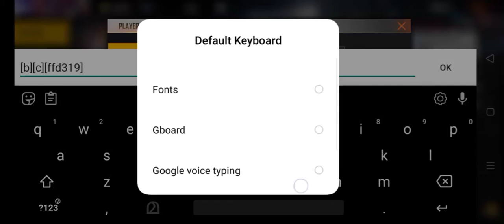ғғ ᴀᴄᴄᴏᴜɴᴛ ɪs ᴠᴇʀɪғɪᴇᴅ✔︎ 💥 ¡¡ ☯︎ɴᴏ ʏᴏᴜᴛᴜʙᴇ !! ☯︎ ɴᴏ ʙᴏᴏʏᴀʜ ᴥ︎︎︎